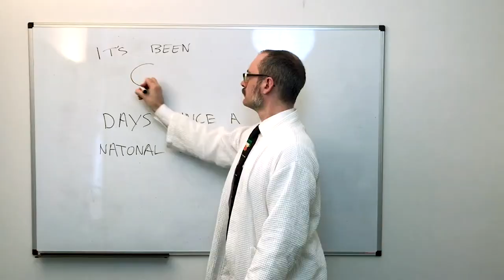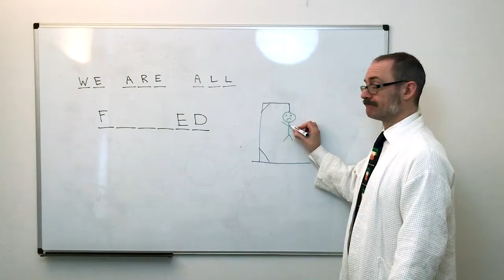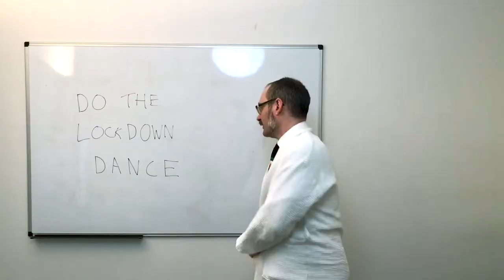When This Shit's All Over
Here is the video for my latest single "When This Shit's All Over".  We look forward to the end of this nightmare!